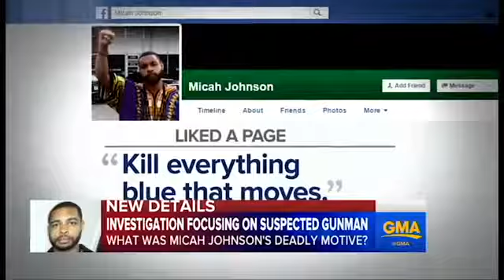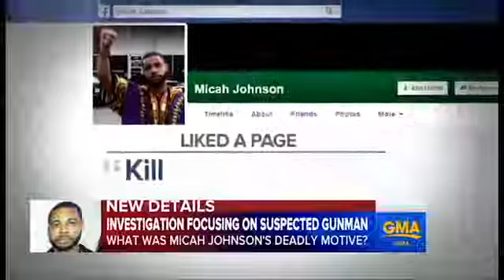Dallas Shooter's Motivations profile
Five police officers were killed and seven wounded in a hail of gunfire during a protest on Thursday against the shooting of black men by police. The suspect .

Cloud9's Stewie takes us through his journey from being a rising pug star to a top North American professional talent. This is HTC Origins. Follow HTC: » Twitter: .

The 19-year-old, Hollis Daniels III, is from Seguin.

Police confirmed the shooter, Maniak Sarkar, had three targets: his estranged wife and two UCLA professors.